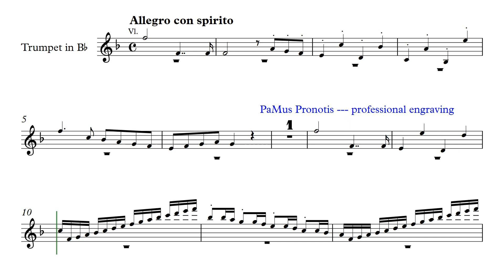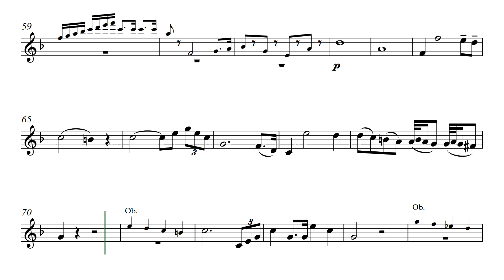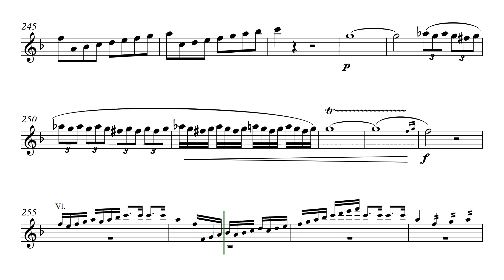Johann Nepomuk Hummel: Trumpet Concerto in Eb major, 1st movement